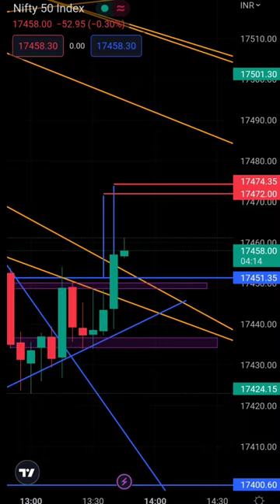THEE THALAPATHY Song Status /🌹❣️ THALAPATHY VIJAY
THEE THALAPATHY Song Status /🌹❣️THALAPATHY VIJAY |🚩 shorts
stockmarket#price action trading#trend
price action trading strategies#sharemarket price action trading#shorts trend shortvideo Nifty Banknifty option Trading || Market Sagar

your quaries

shorts of stock market
This is short video of share market you are enjoy my video so please like...